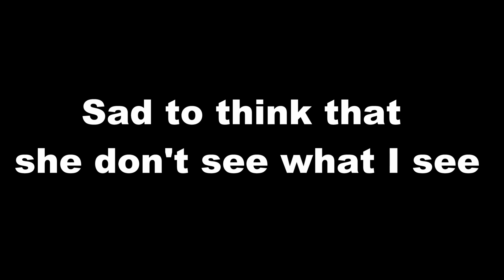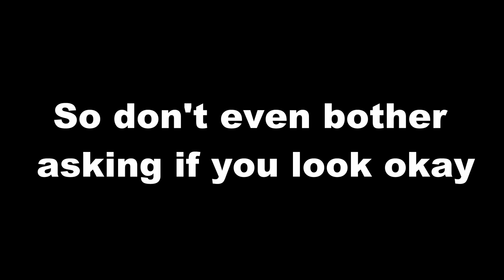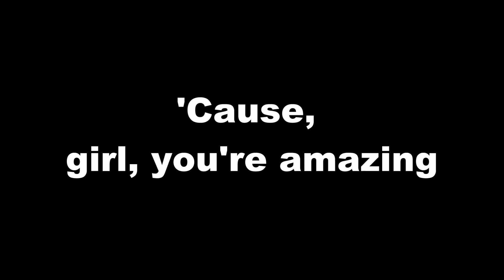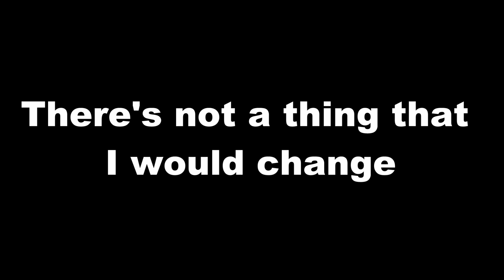JUST THE WAY YOU ARE - Bruno Mars Karaoke for low voice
All the instruments played by aniwarata
This version is for low voice.
Key in D ,Top note is G,
(the original key is F, the highest note in the original one is Bb)